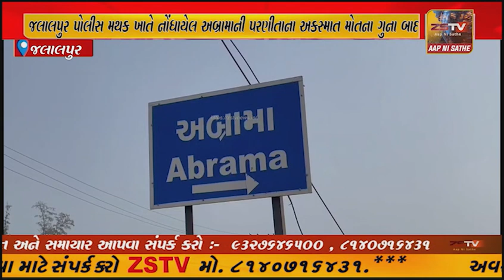જલાલપુર પોલીસ મથક ખાતે નોંધાયેલ અબ્રામાની પરણીતાના અકસ્માત મોતના ગુના બાદ પરણીતાની હત્યા...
જલાલપુર પોલીસ મથક ખાતે નોંધાયેલ અબ્રામાની પરણીતાના અકસ્માત મોતના ગુના બાદ પરણીતાની હત્યા થઈ હોવાની શંકા જતા ઝીણવટ ભરી તપાસ બાદ હત્યાના આરોપીને નવસારી એલસીબી પોલીસે ગણતરીના કલાકોમાં ઝડપી પાડ્યો હતો